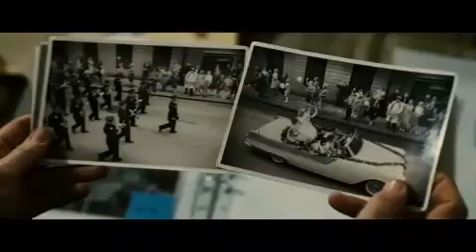The Girl with the Dragon Tattoo Trailer ***Official HD***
The Girl with the Dragon Tattoo Trailer Official HD HDHDHDHD